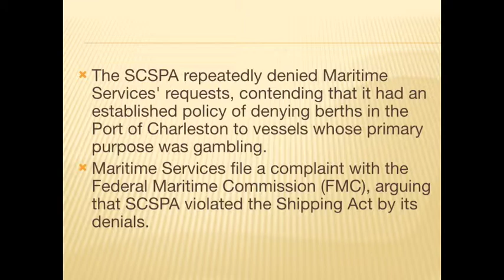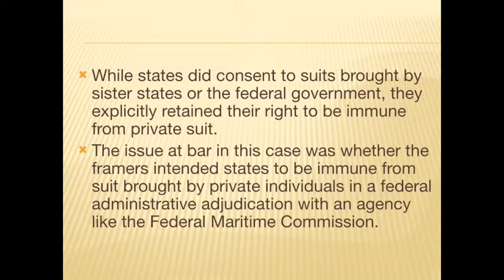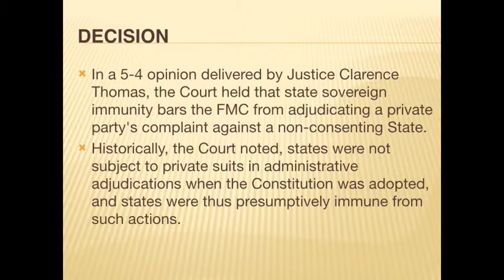Dr Bipin Adhikari - Federal Maritime Commission v. South Carolina State Ports Authority (2002)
Dr Bipin Adhikari, Constitutional Law - FEDERAL MARITIME COMMISSION V. SOUTH CAROLINA STATE PORTS AUTHORITY (2002) CASE ANALYSIS

The doctrine of state sovereign immunity protects a state from having to answer a complaint in front of federal administrative agencies without its consent. Though administrative adjudications were virtually nonexistent at the time the Constitution was written, the intent of the Framers of the Constitution was to apply immunity to states from a challenge in front of an agency such as the Federal Maritime Commission.